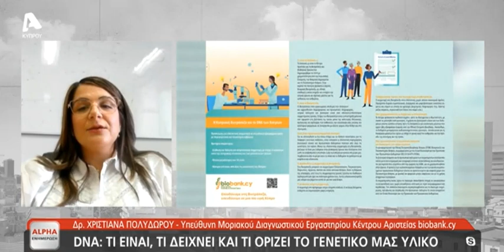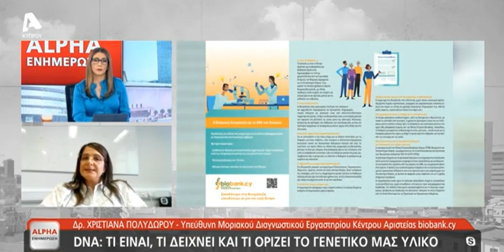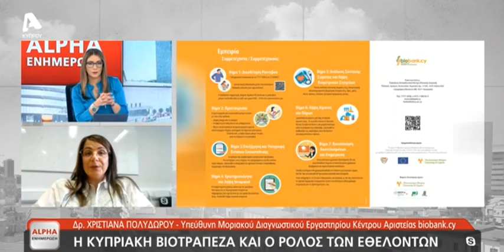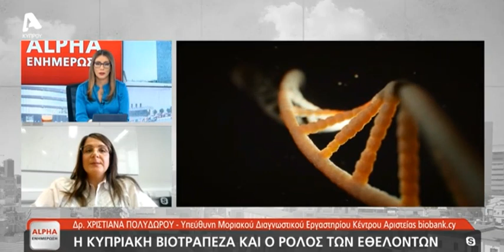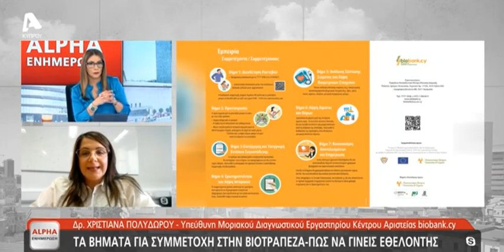Παγκόσμια Ημέρα DNA (Δρ Χριστιάνα Πολυδώρου)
Καλεσμένη στην εκπομπή Alpha Ενημέρωση, η Δρ Χριστιάνα Πολυδώρου, Υπεύθυνη Μοριακού Διαγνωστικού Εργαστηρίου στο Κέντρο Αριστείας biobank.cy, μίλησε για την Παγκόσμια Ημέρα DNA.

biobank.cy Center of Excellence in Biobanking and Biomedical Research